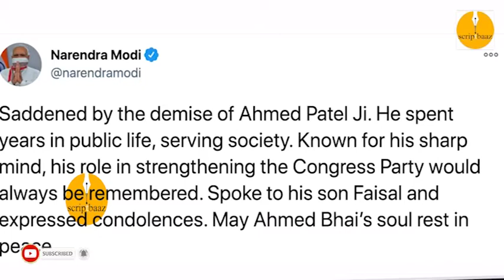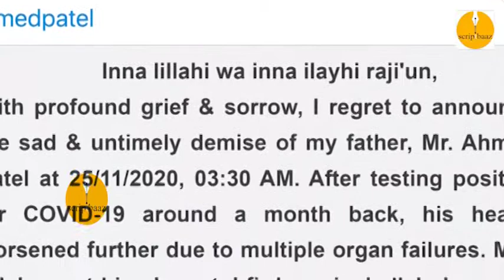Ahmed Patel Death: Congress leader Ahmed Patel passes away । क्या थी Ahmed Patel की आखिरी ख्वाहिश?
Ahmed Patel Death: Congress leader Ahmed Patel passes away